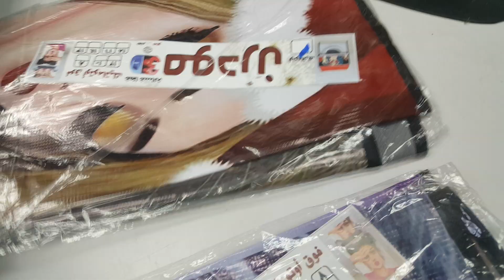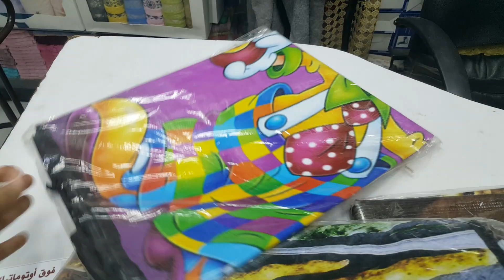كفر غساله فوق اتوماتيك